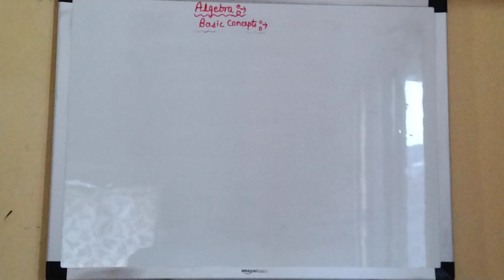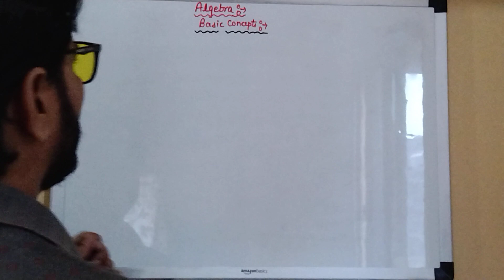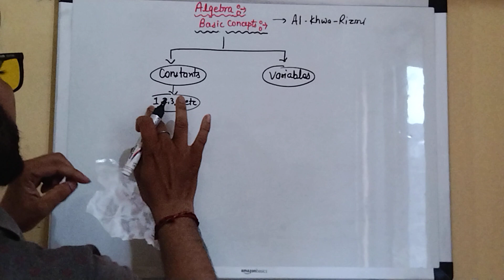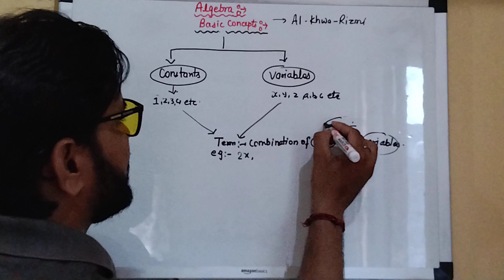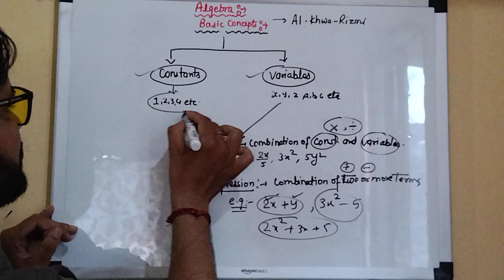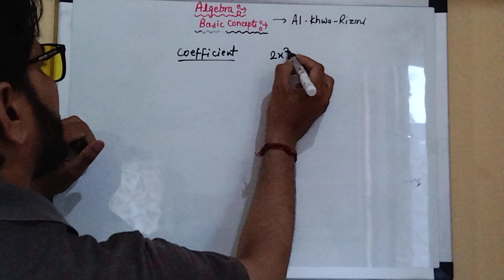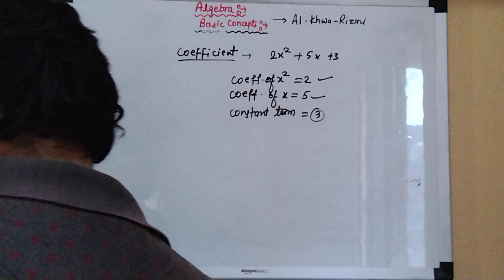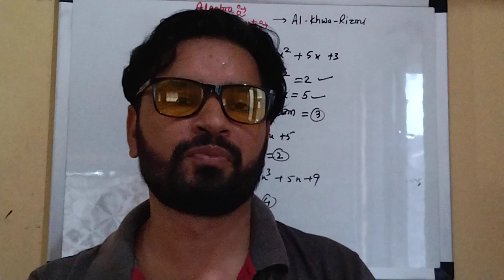Algebra basic concepts for beginners